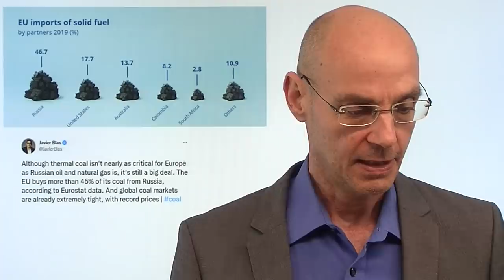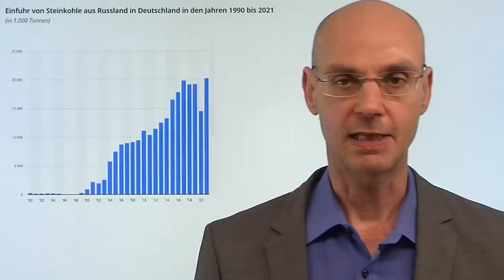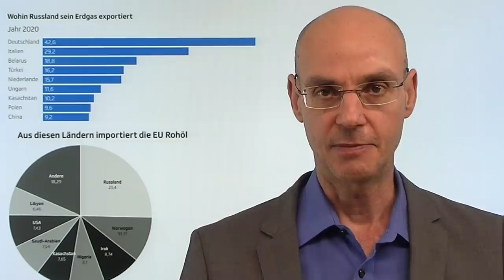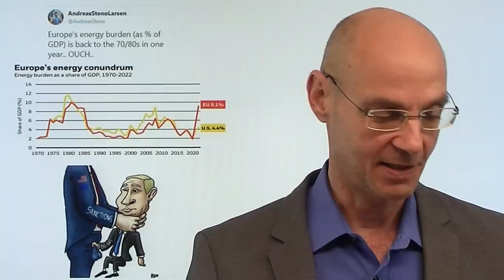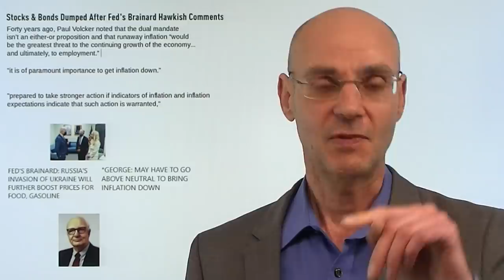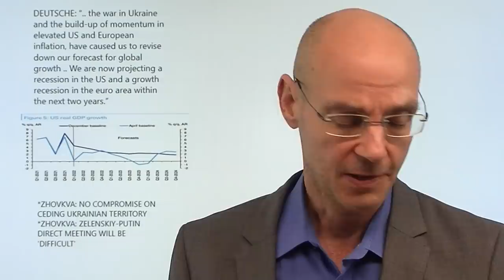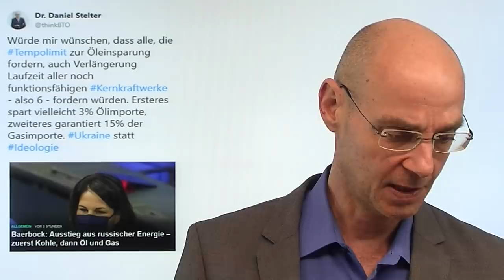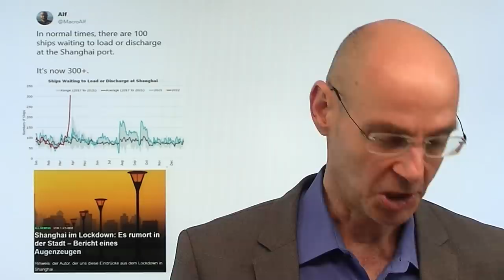Der Wirtschaftskrieg gegen Russland wird total! Marktgeflüster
Hinweise aus Video:
1. Russland mit „erzwungener Staatspleite“? USA blockieren Zahlungen

2. Shanghai im Lockdown: Es rumort in der Stadt – Bericht eines Augenzeugen

3. Neue EU-Sanktionen gegen Russland: von der Leyen verkündet die Details

Mit den heute angekündigten Sanktionen der EU wird der Wirtschaftskrieg gegen Russland immer totaler! Sind wir als EU darauf wirklich vorbereitet? Eher nicht. Man will zwar seitens der Politik mit den Sanktionen den immer totaleren Wirtschaftskrieg gegen Putin, aber scheut sich nach wie vor, die Bevölkerung wirklich darauf vorzubereiten oder auch die Folgen durch kluge Maßnahmen abzumildern. Denn die Konsequenz wird sein, dass Russland zurück schlägt - und damit die massive Inflation bei uns noch weiter eskaliert. A propos Inflation: Brainard hat als Vize-Chefin der Fed heute eine Rede gehalten, die die Wall Street "aus den Socken gehboben" hat mit ihrer hawkishen Aussagen..